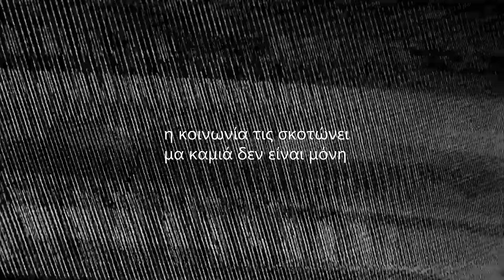LIONDER - MOU ARESOUN TA KORITSIA (REMIX)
Το REMIX του Μου Αρέσουν Τα Κορίτσια είναι επιτέλους εδώ!!! Μου είναι αδύνατο να περιγράψω τη χαρά μου με λόγια. Είμαι τόσο ευγνώμων για τις πάνω από 117 θηλυκότητες που μου έστειλαν βιντεάκι. Αυτό είναι το πρώτο μας ομαδικό project και ΣΑΣ ΕΥΧΑΡΙΣΤΏ ΤΟΣΟ ΠΟΛΥ για αυτήν την τιμή.  Σας ευχαριστώ που έχετε αγκαλιάσει αυτό το τραγούδι και που η αγάπη σας με ενθαρρύνει να του δώσω νέα πνοή, μέσα από τη νέα ενορχήστρωσή του. Ήθελα να κάνω ένα techno remix αλλα πέρασα από αρκετά είδη στην πορεία. Ήταν η πρώτη μου προσπάθεια παραγωγής ηλεκτρονικής club μουσικής και εύχομαι να σας αρέσει. Ευχαριστώ πάρα πολύ τον @candyfloss_sk για τις τελικές μαγικές του πινελιές στο track και τον @ibo_himi για τη μίξη και το mastering.
Και ξανά ευχαριστώ όλες εσάς που έχετε αγαπήσει αυτό το τραγούδι. Πάντα θα τραγουδάω για τις γυναίκες και θα υποστηρίζω τους αγώνες τους με όση φωνή και πείσμα μπορώ να βρω μέσα μου ❤️